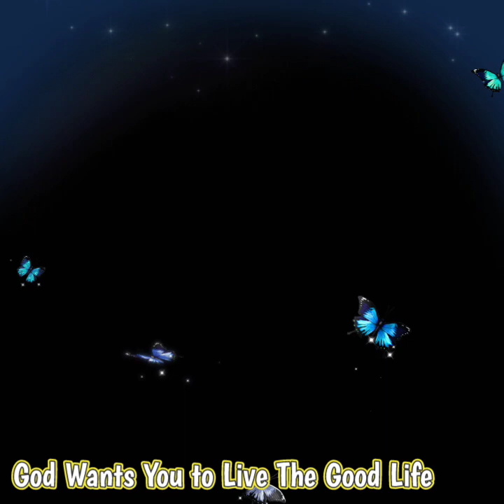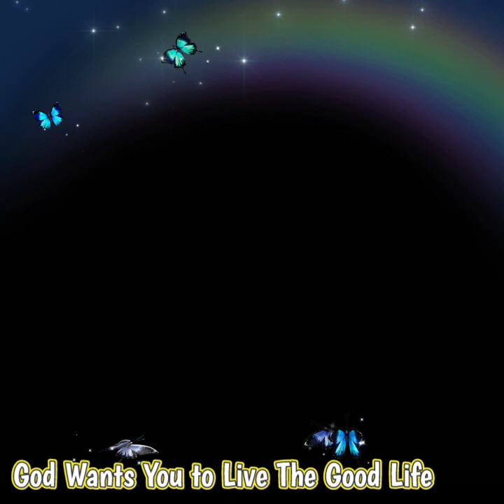God Wants You to Have a Good Life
You can sow a seed into this ministry at